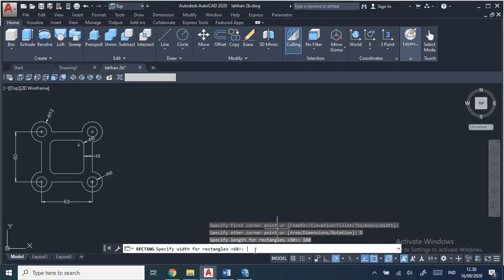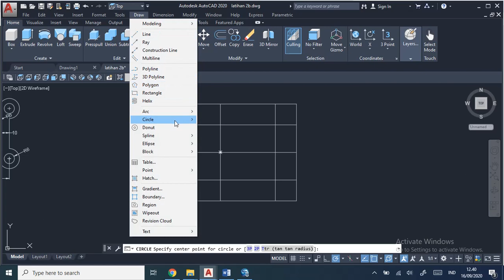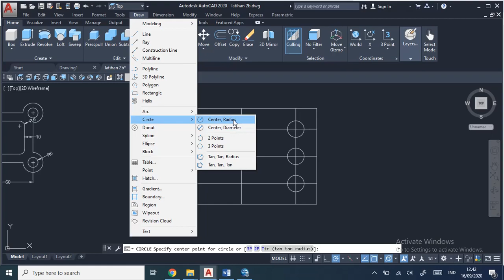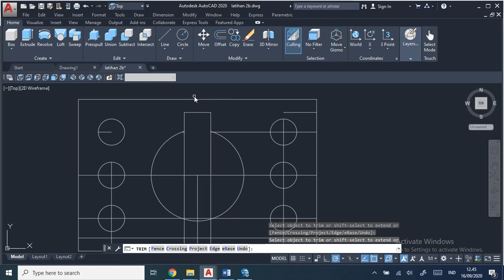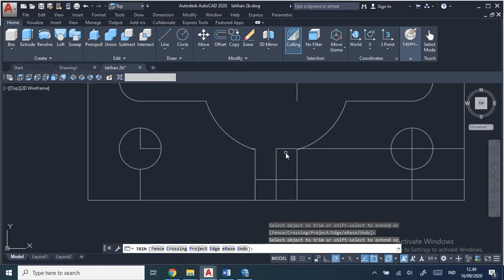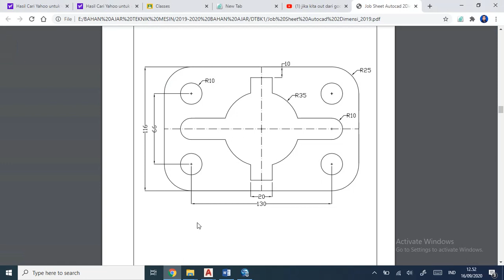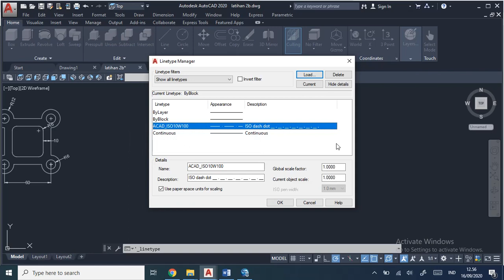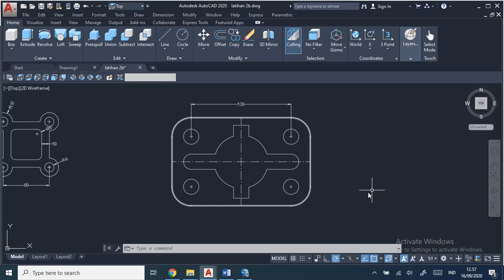PART 8 AUTOCAD 2020 latihan 3a rectangle, fillet, copy offset.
Mampu membuat part dengan perintah rectangle, fillet, copy offset pada AUTOCAD 2020